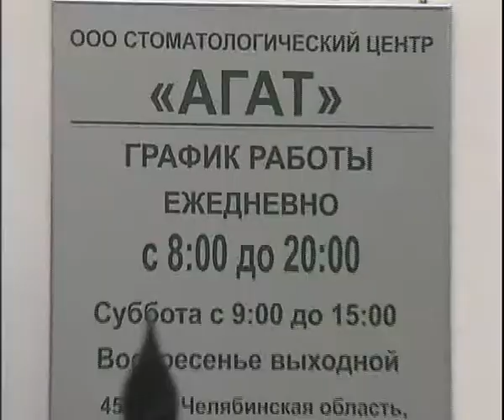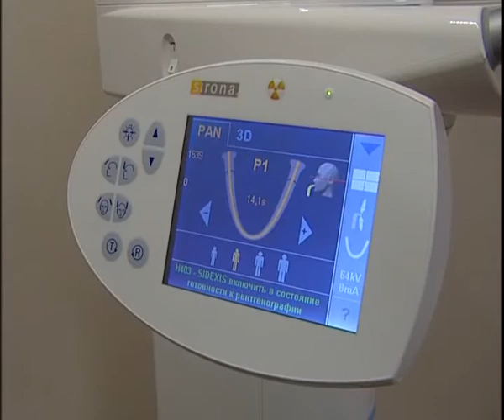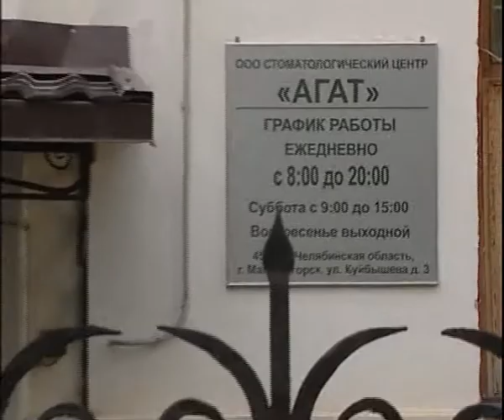Agat 6 18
Алексей Челейкин - Агат имплантирование 6-16, Alexey Cheleykin - Agat 6 18